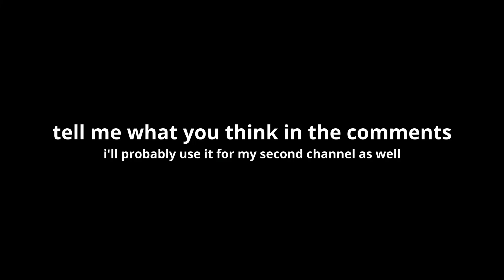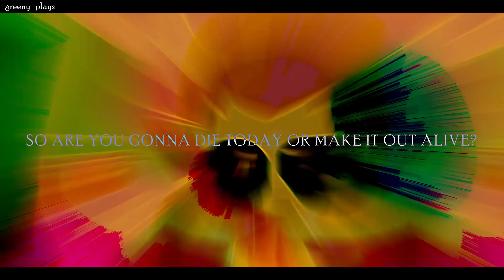RE-EDIT: The Owl House - Eda | AMV | Phoenix [epilepsy warning]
The Owl House Eda Clawthorne AMV

im copying the description from the original don't blame me for how bad it is
Song: Phoenix ft. Cailin Russo, Chrissy Costanza

of course its a League of Legends song why did I just find this out after making it